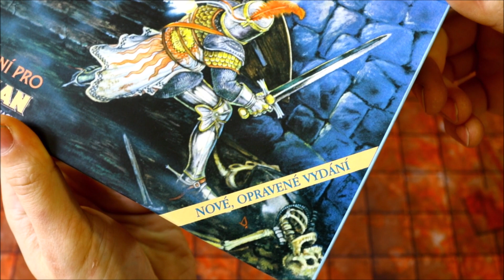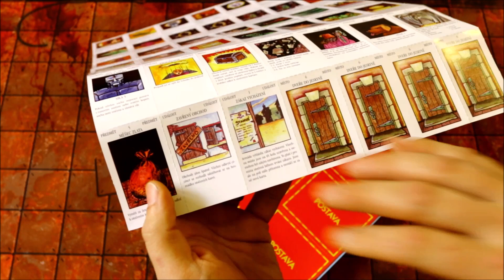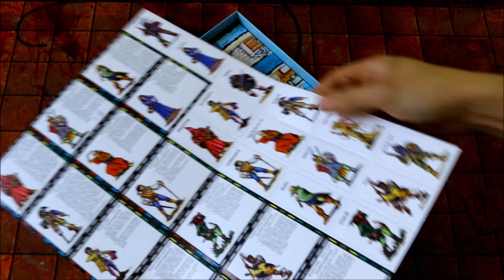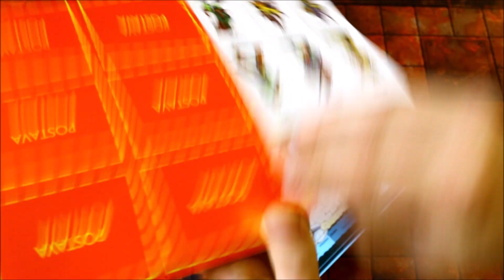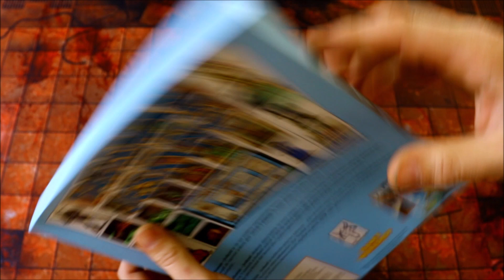Talisman Jeskyně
Mrkneme pod víko rozšíření

00:00 rozbalení, představení
01:07 pravidla
01:22 karty setkání a jeskyně
02:16 postavy
03:28 herní plán
04:18 rozloučení